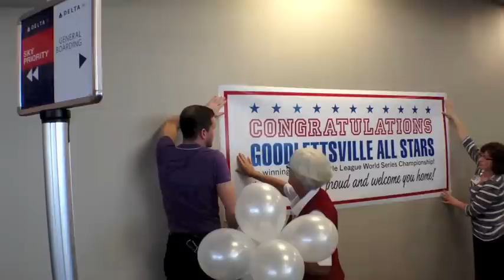Goodlettsville's Little League team arrives home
Goodlettsville's Little League team arrives Monday at Nashville International Airport.